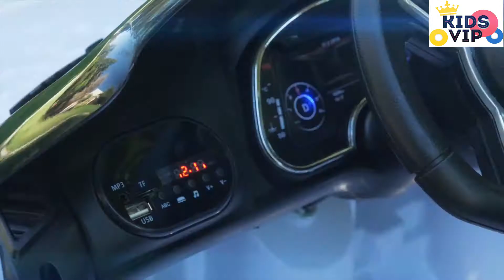KIDSVIP Licensed Audi R8 Upgraded Ride On Car for Kids and Toddlers RC, Rubbers Wheels, Leather Seat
Check out this Newly Added Model to our Collection: The Licensed Audi R8 Spyder Ride On Car for Kids and Toddlers!

This model offers some of the Coolest Features including:
- LED Lights
- Music
- Parental Remote Control
- Opening Doors
- Real Paint Finish
- Engine Sounds
-Rubber Wheels

Stay in Touch with KidsVip...